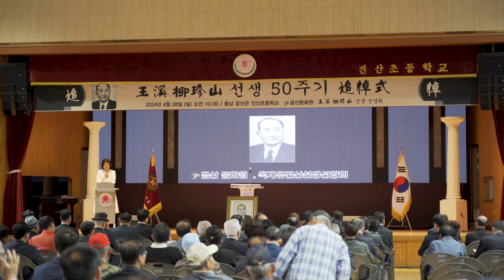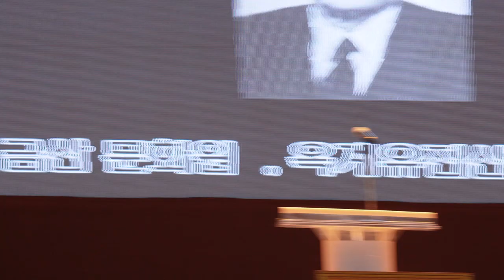옥계 유진산 50주기 추도식 2024년 4월 28일 정대철 대한민국 헌정회 회장 추도사. 정대철 대한민국 헌정회장이 기억하는 옥계 유진산은 누구였는가?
정대철 옥계유진산 민주주의대부 대한민국민주주의의대부대한민국 민주주의의 영원한 대부 옥계 유진산 50주기 추모식.
2024년 4월 28일 옥계 유진산 50주기 추모식.
정대철 대한민국 헌정회 회장 추모사.
정대철 대한민국 헌정회장이 기억하는 옥계 유진산은 누구였는가?